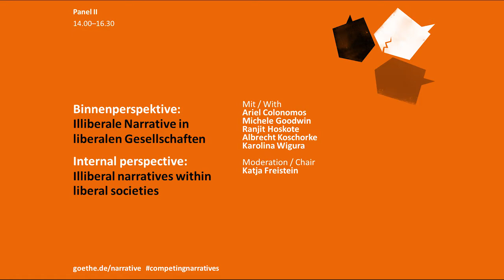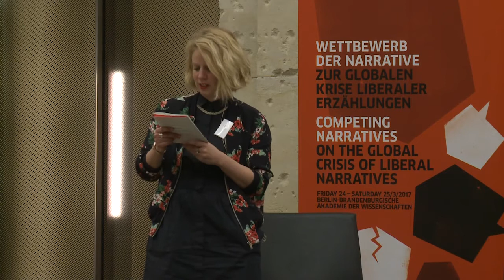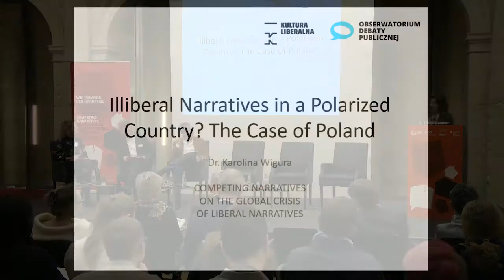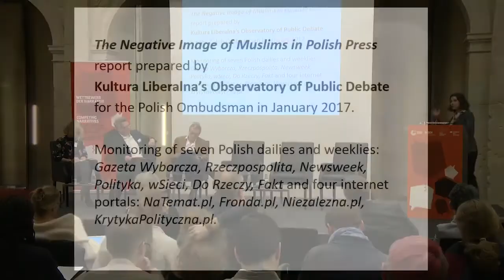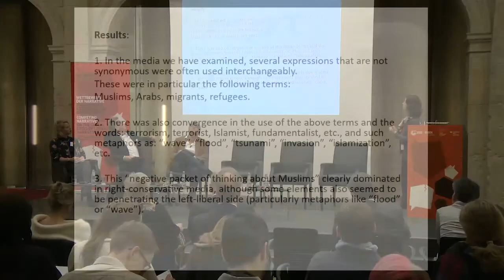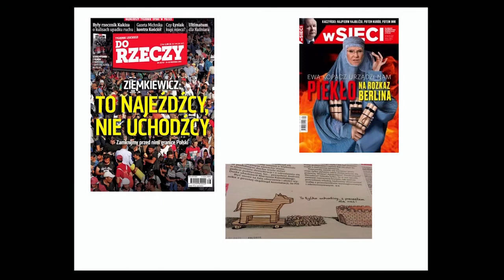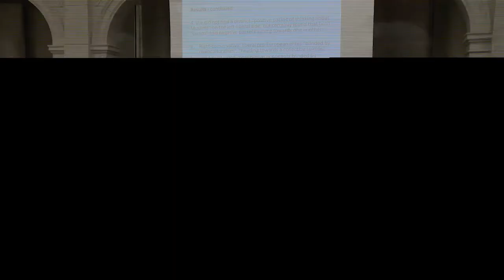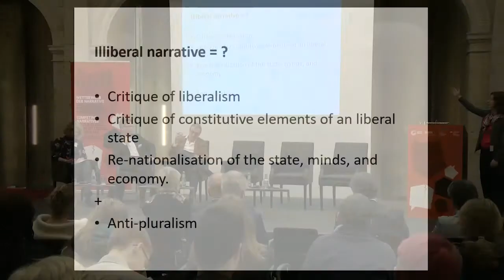Binnenperspektive I: Illiberale Narrative in liberalen Gesellschaften (5/8)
Mit:
- Ariel Colonomos
- Michele Goodwin
- Ranjit Hoskote
- Armin Nassehi
- Karolina Wigura

Moderation: Liane von Billerbeck

Über die Tagung: „Wettbewerb der Narrative: Zur globalen Krise liberaler Erzählungen“

In den vergangenen 300 Jahren haben sich weltweit liberale Erzählungen etabliert, die den Einzelnen vor der Gewalt des Staates sowie anderer Akteure schützen wollen und auf die freie Entfaltung seiner Persönlichkeit zielen. Dazu gehören der Konsens über die Bedeutung und Gültigkeit der Menschenrechte oder die Unabhängigkeit von Justiz und Medien als notwendiger Bestandteil einer funktionierenden Demokratie, aber auch die besondere Bedeutung – und Verantwortung – privater Eigentumsrechte in einer Marktwirtschaft. Derzeit gewinnen weltweit illiberale Erzählungen an Raum und setzen liberale Erzählungen und damit die offene Gesellschaft unter Druck.

Ein Beispiel hierfür ist der Wettstreit der Erzählungen über die Rolle von Nichtregierungsorganisationen: Für die einen sind sie Akteure einer lebendigen Zivilgesellschaft, für die anderen Agenten feindlicher Mächte.

Die zweitägige Tagung stellt zu diesen Phänomenen zentrale Fragen: Welche illiberalen Narrative gibt es in Ländern wie China, Deutschland, Frankreich, Indien, Polen, Russland, der Türkei oder in den USA und welche Strategien verfolgen sie?

Was bedeuten die Begriffe „liberal“ und „illiberal“ heute überhaupt? Welche neuen Verfechter liberaler Narrative sind aktiv und wie kann die offene Gesellschaft verteidigt werden?